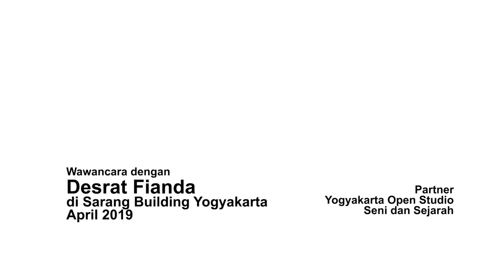IVAA INTERVIEW: Yogyakarta Open Studio - Desrat Fianda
Ketika bicara Yogyakarta, seolah belum sah jika belum bicara kesenian. Banyak seniman besar di Indonesia lahir dan bekerja di Yogyakarta. Banyak pameran seni rupa yang digelar di kota ini, baik dari yang kecil hingga yang berskala internasional. Begitu pula dengan para seniman dan karya-karya mereka, tak terhitung lagi jumlahnya. Namun, sayang sekali, Kota Yogyakarta tidak mempunyai sebuah museum khusus untuk memamerkan hasil karya-karya seniman. Oleh karena itu, para seniman memajang karyanya di studio mereka masing-masing.

Terkait dengan situasi yang tersebut di atas, ada seorang seniman berdarah Minangkabau bersama tiga orang temannya memiliki inisiatif untuk menjadikan kota Yogyakarta sebagai museum. Mereka membuat Yogyakarta Open Studio (YOS) dengan alasan dasar bahwa studio seniman merupakan batu kunci infrastruktur seni di Yogyakarta, akan tetapi sebagian besar belum dijelajahi dan tidak didokumentasikan.

Salah satu seniman yang berpartisipasi pada program YOS adalah Desrat Fianda. Ia merupakan salah satu seniman yang juga menginisiasi program YOS. Studio yang dimiliki oleh pria berdarah Minang ini juga diundang untuk berpartisipasi ke dalam YOS. Proses- proses yang ia alami pada awal mengikuti YOS yaitu mempresentasikan konsep apa yang akan dia buat pada studionya, karena YOS biasanya memiliki tema dan syarat-syarat tertentu. Seperti salah satu contoh pada YOS 2014, tentang relasi internasional, ada satu keharusan bagi para peserta YOS untuk mengundang minimal dua seniman dari luar negeri, untuk terlibat dalam kegiatan YOS. Karya seniman itu dipresentasikan di setiap studio yang mengundang mereka.